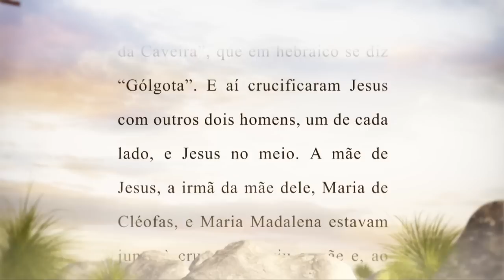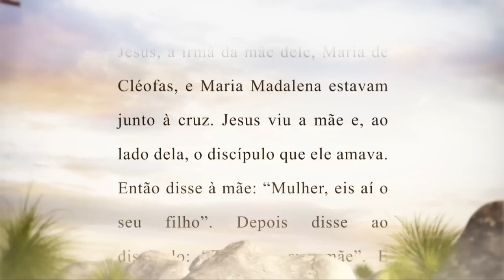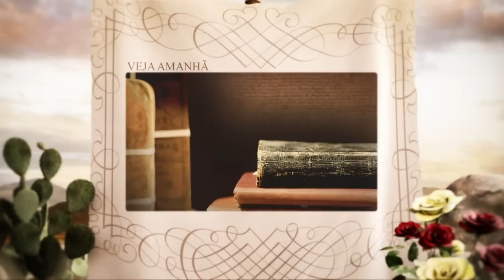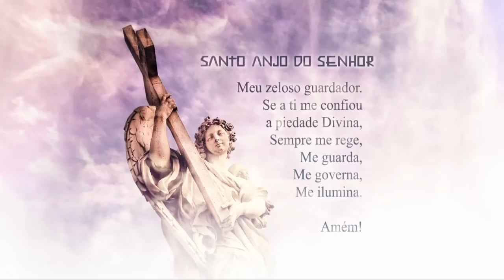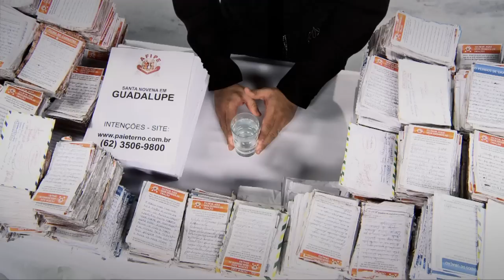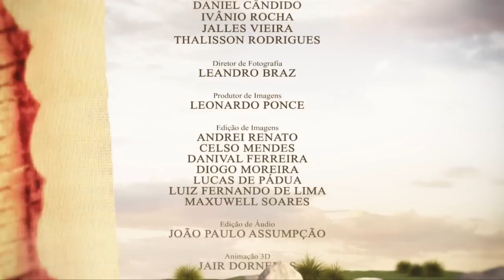Novena de Nossa Senhora do Perpétuo Socorro em Guadalupe - México - 6º dia